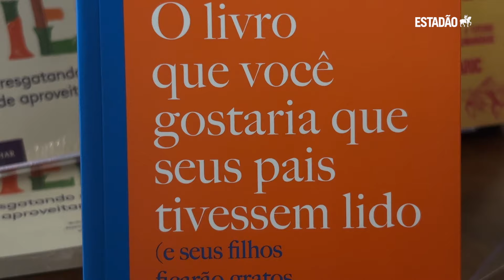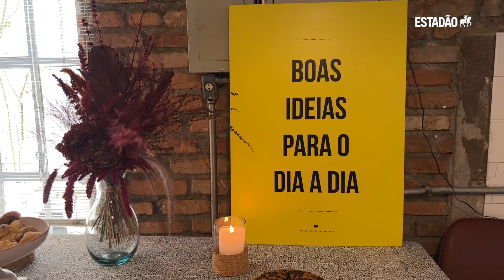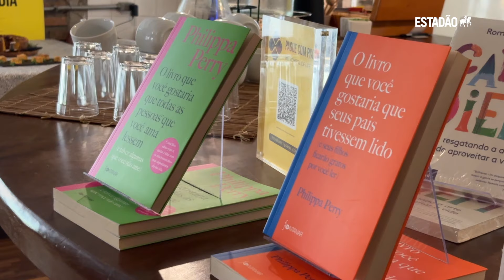Precisamos gostar dos nossos filhos, além de amá-los, diz psicoterapeuta britânica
Pela primeira vez no Brasil, Philippa Pery conversa com o 'Estadão' sobre parentalidade. No best-seller “O livro que você gostaria que seus pais tivessem lido” (Companhia das Letras), logo nas primeiras páginas, ela afirma que a obra foi criada “para os pais que não apenas amam seus filhos, mas querem gostar deles também”. À primeira vista, pode parecer confuso, afinal, é possível amar alguém sem gostar? Para ela, sim. “Quando você gosta de alguém, sente-se em sintonia com essa pessoa. Se você não gosta de alguém, só quer resolver a pessoa, como se fosse uma tarefa ou um problema”, explica. Para gostar de alguém, é preciso se colocar no lugar da pessoa para ver o mundo de outra forma. No caso das crianças, diz, é preciso imaginar como é ter pequenas e cansadas pernas, e o sentimento de solidão à noite, quando são postas para dormir, por exemplo. “Precisamos imaginar como eles se sentem com isso, e precisamos sentir isso com eles.”

ASSINE O ESTADÃO:
Seja assinante por R$1,90/mês e tenha acesso ilimitado ao nosso conteúdo. Acesse